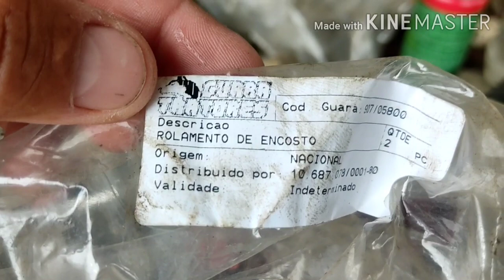2° Parte da colocação das buchas da manga de eixo da retro escavadeira jcb 3c